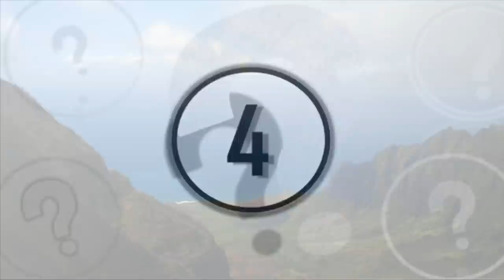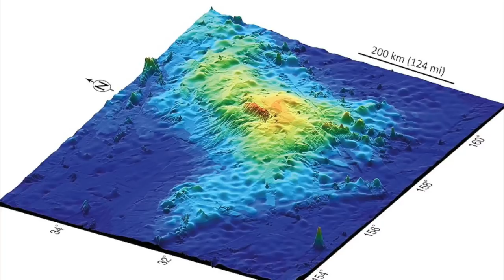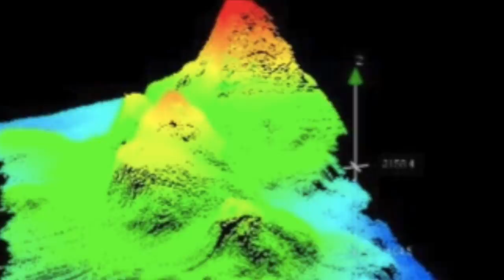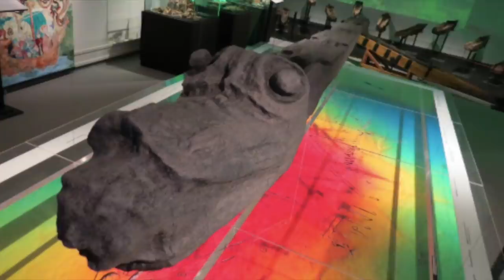5 Amazing And Recent Ocean Discoveries To Blow Your Mind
5 amazing and recent ocean discoveries to blow your mind. Today, we take a look at these 5 most amazing and recent ocean discoveries to blow your mind.

It is a remarkable fact that human beings have explored the surface of Mars more than the oceans present on Earth. The technological challenges linked to the deep water exploration had prevented the researchers to be able to explore the depths of the oceans.

However, since the invention and adoption of sonar technology, researchers have got new insights into the world that lies under the oceanic waters.